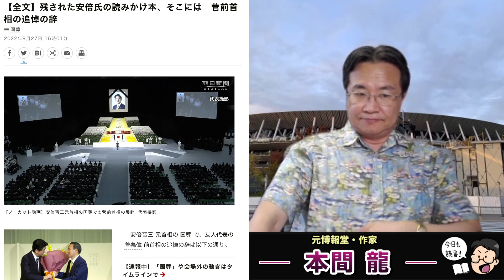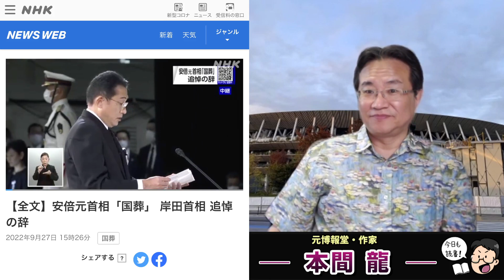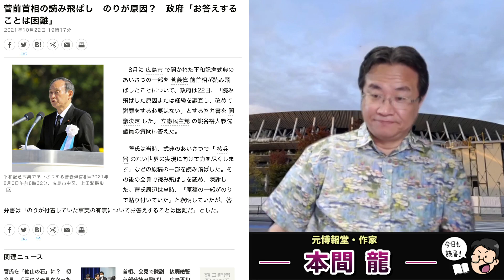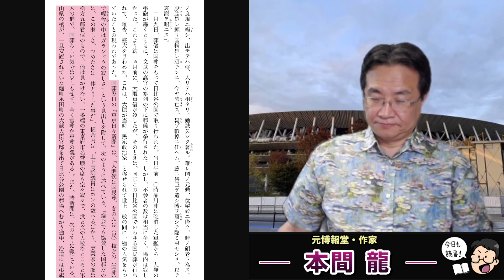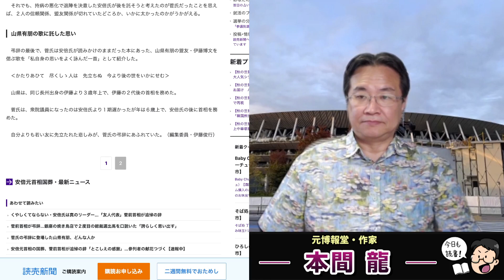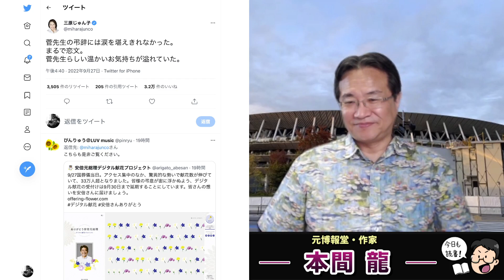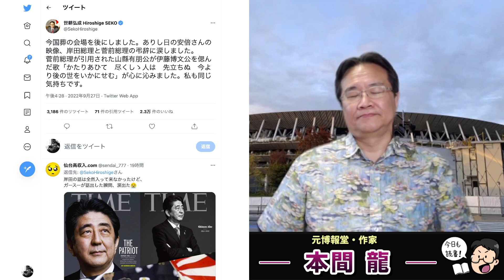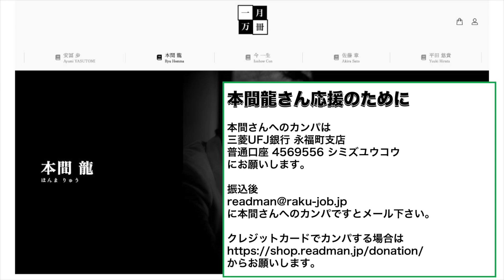安倍国葬・菅義偉元首相の弔辞の意味の恐ろしさ。‹かたりあひて 尽くしゝ人は 先立ちぬ 今より後の世をいかにせむ›の真意。官僚は分かってOK出したのか？元博報堂作家本間龍さんと一月万冊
カンパのご検討ありがとうございます！カンパについては返金が出来かねますので何卒ご理解の程よろしくお願い致します。カンパについては一月万冊の運営、出演者の皆さまの取材費、研究費に使わせて頂いています。ありがとうございます！ 菅義偉元首相の弔辞の意味の恐ろしさ。元博報堂作家本間龍さんと一月万冊

山県有朋の歌に託した思い　読売新聞
　弔辞の最後で、菅氏は安倍氏が読みかけのままだった本にあった、山県有朋の盟友・伊藤博文を偲ぶ歌を「私自身の思いをよく詠んだ一首」として紹介した。
　‹かたりあひて　尽くしゝ人は　先立ちぬ　今より後の世をいかにせむ›
　山県は、同じ長州出身の伊藤より３歳年上で、伊藤の２代後の首相を務めた。
　菅氏は、衆院議員になったのは安倍氏より１期遅かったが年は６歳上で、安倍氏の後に首相を務めた。
　自分よりも若い友に先立たれた悲しみが、菅氏の弔辞にあふれていた。
（編集委員・伊藤俊行）

菅義偉発言
第186回国会　衆議院　内閣委員会　第8号　平成26年3月28日
143　菅義偉
発言URLを表示
○菅国務大臣　我が国政府として、この安重根、初代の首相である伊藤博文を暗殺した、日本にとっては犯罪者でありますから、この犯罪者に対して韓国と中国が連携をしてそうした記念館をつくる、こうした動きを展開することはこの地域の平和と協力の構築に資するものではない、そういうことで、私もこの建設段階から、外交ルートを通じて強く実はこのことを主張してきているところであります。私自身も会見の場でこうした我が国の立場というものをしっかり表明し、韓国、中国にも日本の立場というのをしっかり説明してきていたわけですけれども、残念ながら、あのようなことが行われたわけであります。
　安倍総理もこれは述べているんですけれども、歴史に対して我々は謙虚でなきゃならない。そういう中で、歴史問題は政治、外交問題化されるべきでなくて、それは歴史の研究者、有識者、そうした専門家の人たちに委ねるべきである。そういう中で、私どもも、そこは謙虚に、また冷静に対応をしているところでありますけれども、ただ、主張すべき点はしっかり主張していきたいと思います。

情報提供先メールアドレス

2018年にとても悲しいことがありうつ病に。2年近い闘病を経てその期間はYouTubeもかなり休みがちになりました。最近ようやく少し元気になり、YouTubeなどの活動も再開しています。